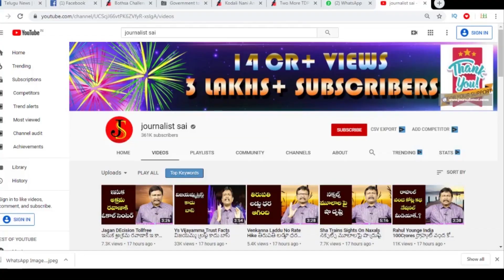AP CM YS Jagan | Onion Issue | ఆ విషయంలో ఏపీ సీఎం కారణమా.?